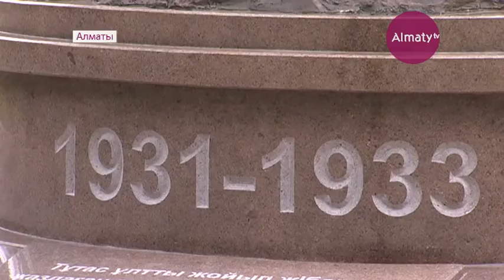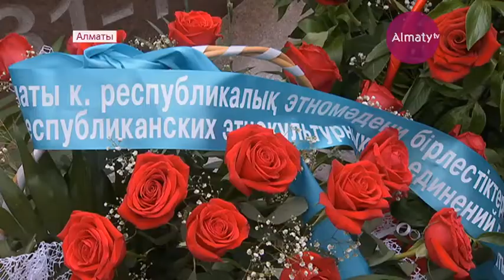Алматыда қаратаңдақ құрбандарына арналған ескерткіш ашылды (31.05.17)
Алматыда қаратаңдақ құрбандарына арналған ескерткіш ашылды. Елбасы пәрменімен тұрғызылған монумент -  ашаршылықтың ауыр зардабын тартқан ана мен бала кейпін бейнелейді. Тарихи шараға сол нәубетте қаза тапқандардың ұрпақтары, қоғам белсенділері, ғалымдар мен тарихшылар қатысты.